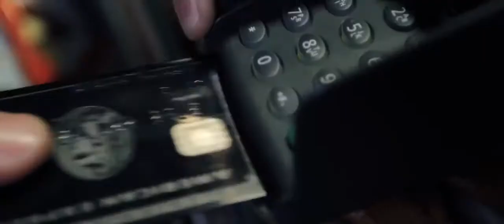DJ Antoine ft. The Beat Shakers - Ma Chérie (DJ Antoine vs Mad Mark 2k12 Edit) (Official Video HD)